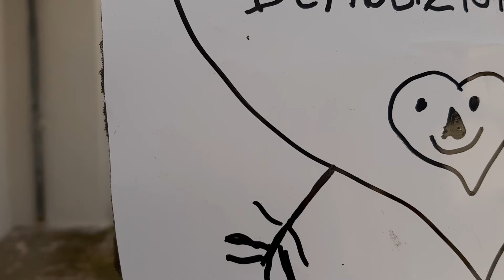Demolzione Orologio con Martello Grosso 25-11-2021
Dimostrazione di come fare a pezzi un vecchio orologio da muro che non funziona più tanto x ammazzare il tempo cura di